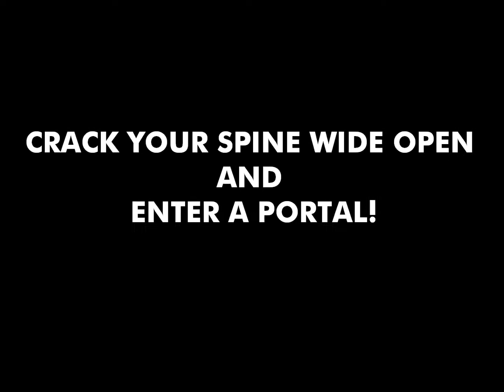Crack Open Your Spine and Enter a Portal!- Dr. Jeremy Brook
When giving and getting an adjustment I like to imagine a portal opening up. transmitting healing nerve energy/ human electricity/ life force... to whatever lies at then end of that nerve portal/ tunnel. In a human being we're talking specifically about organs, glands, blood vessels, and muscles.

Think about that the next time you get an adjustment. It's so much more than getting "cracked." But then again...expect to get your life "cracked open!"